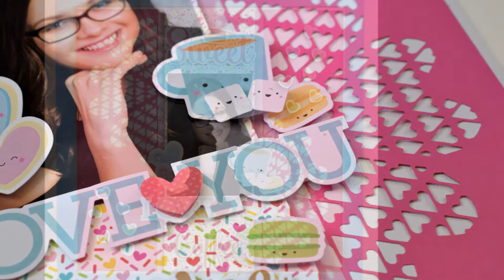Szívvel, szeretettel - Sizzix Thinlits 662518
Sharon Drury fantasztikus textiltervezőként, csodálatos 3D-s terveit kelti életre.
2017 januárjától tervez vágósablonokat a Sizzix-nek.
Ma a Heart Box vágósablonjával készítettem egy kis összefoglaló inspirációt.
Tartsatok velem!